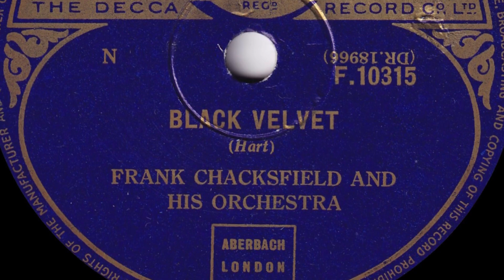Frank Chacksfield - Black Velvet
From Decca 78rpm (F 10315) released June 1954